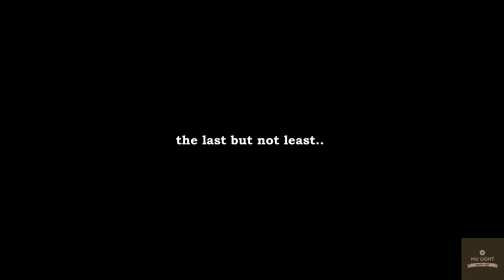AYU & DHIKA (SAMARINDA) - WEDDING CLIP BY NU LIGHT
We make great photography & videography happen for your personal wedding-prewedding, company or organization. Whatever your need may be - corporate event photography, corporate portraits, model or product photography - we can handle it. With our affordable rate for a half-day or full-day photo video shoot, our commercial photography and videography services will work within your budget. We provide the professional photographs you need for wedding-preweddings, catalogs, websites, & marketing materials.

Much Love,
Nu Light - Capture Life